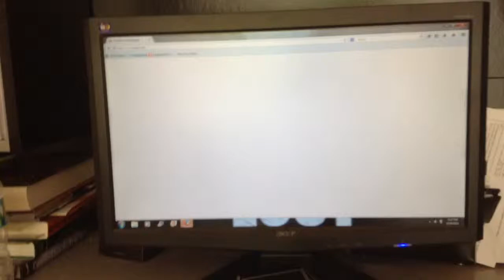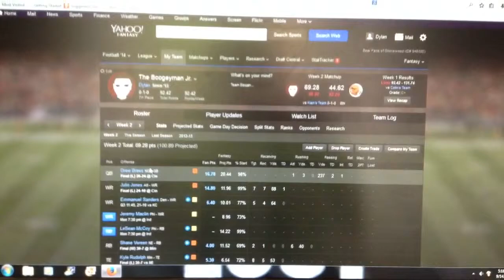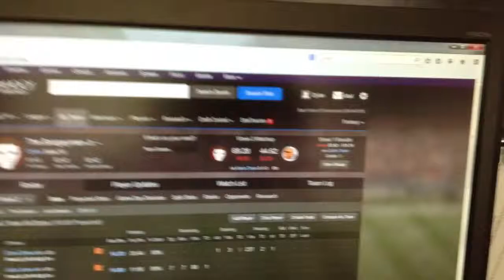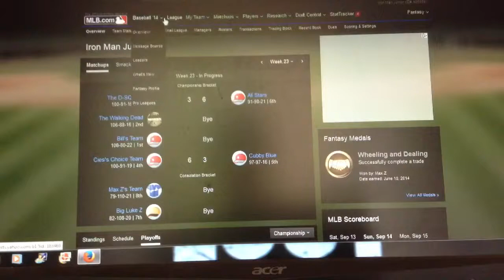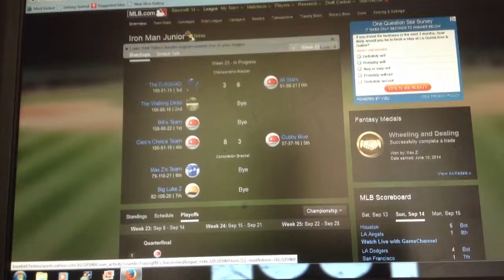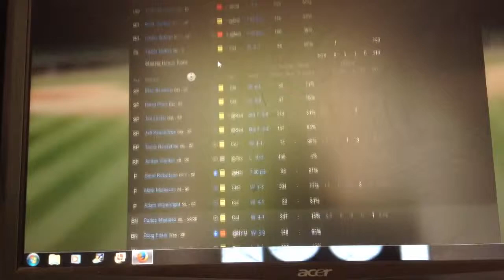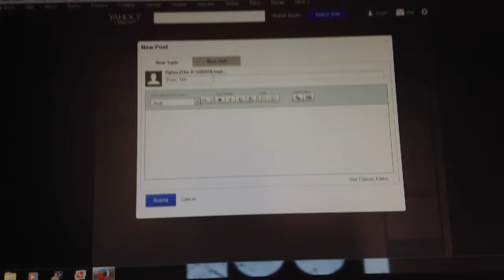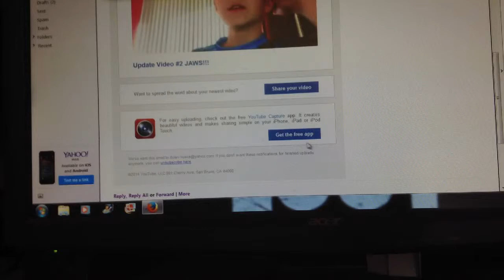Yahoo Fantasy Teams!